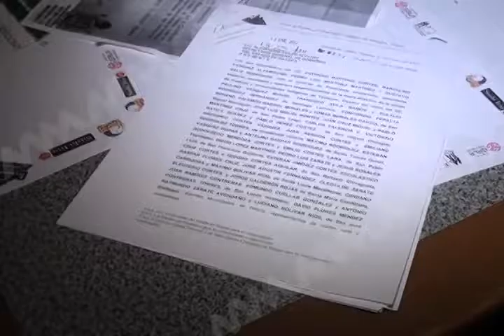Habitantes de Yautepec denuncian falta de responsabilidad por parte del actual administrador